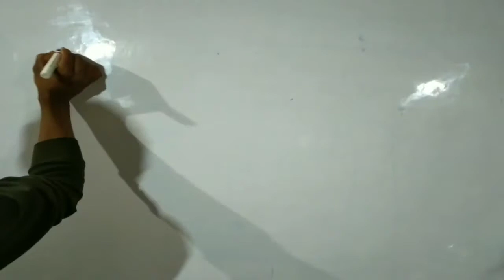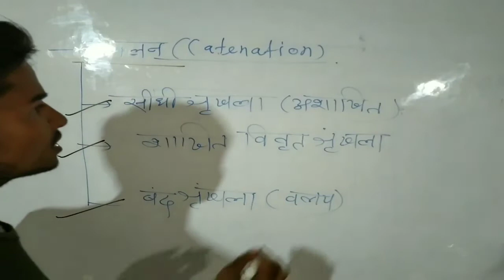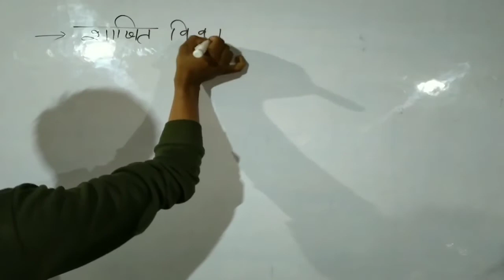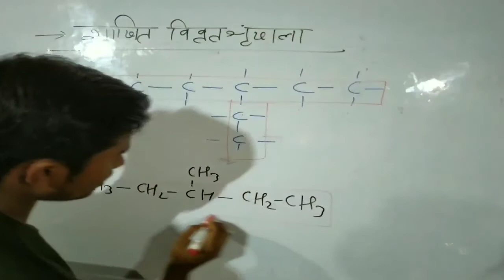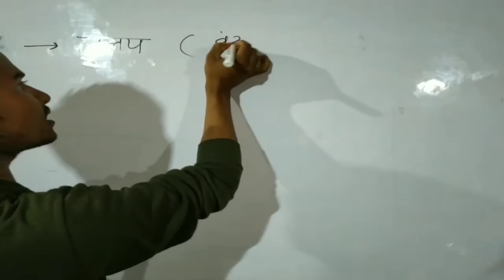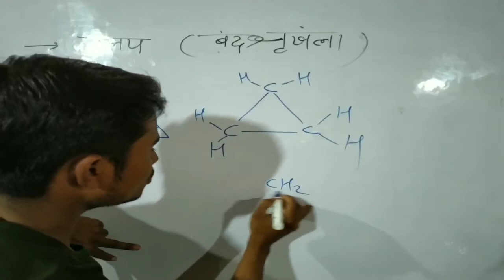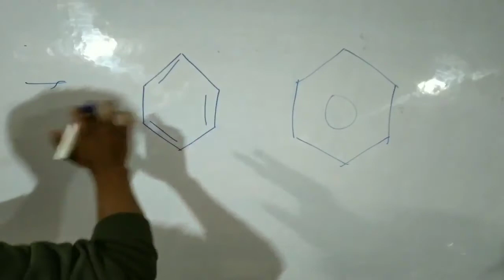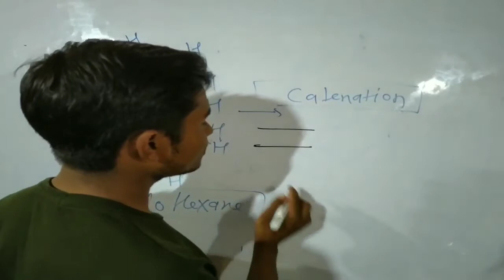श्रंखलन (catenation) ॥carbon and its compound॥ by Arvind sir॥class 10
Hello
in this class I have told about catenation
catenation in hindi
catenation class 10
catenation prpperty of carbon
catenation
catenation in hindi
catenation class 10
catenation class 10
catenation carbon and its compound
class 10 chemistry
chemistry class 10 catenation
catenation class 10 chemistry in hind
catenation in English
carbon and its compound chapter 4
class 10th chapter 4 science
science important question for board exam
up board exam questions
up board exam class 10 chemistry
chemistry class 10
class 10th chemistry by Arvind sir
hydrocarbons
alkane in chemistry
alkene and alkyne class 10
alkane alkene and alkyne

keep watching